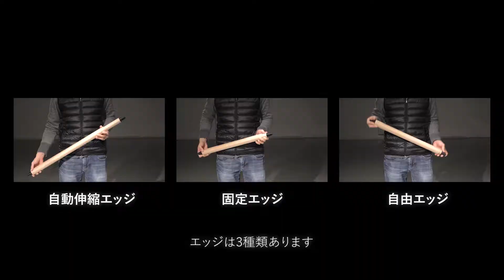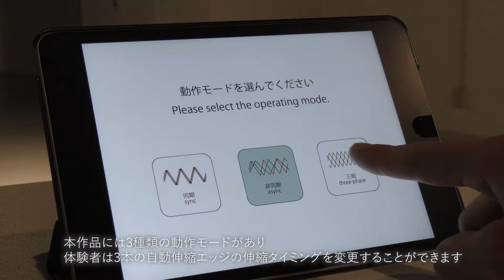046 047 time in space, space in time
2021アジアデジタルアート大賞展FUKUOKA
学生カテゴリー／インタラクティブアート部門大賞
総務大臣賞
「time in space, space in time」作者：蓑毛雄吾